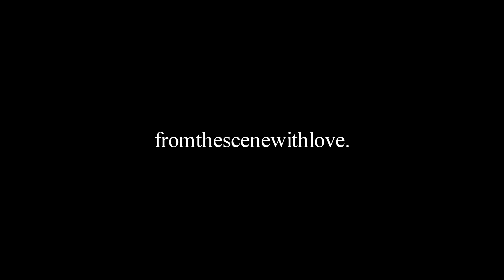TMILLZ1100 - 2021 FREESTYLE (OFFICIAL MUSIC VIDEO)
Edited by @fromthescenewithlove